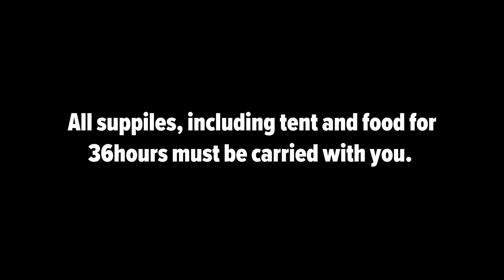Mourne Mountain Marathon 2019, Day 1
The Mourne2Day Mountain Marathon endurance event is the toughest adventure race I've ever done. Took nearly two weeks to recover.